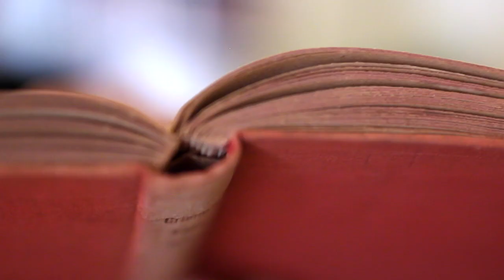SAMMY SCISSORS - 'Mental Vacation' FEAT - RETAYNER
Taken from 'Till Death Arrives' Production album
Produced By: Sammy Scissors - Coming Feb 2016